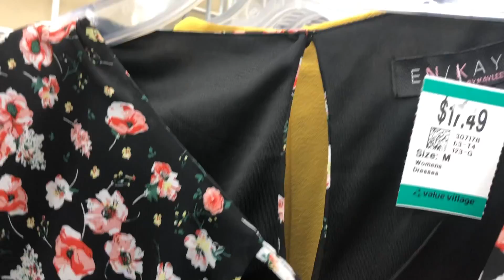Thrift With Me And Haul To Resell Poshmark Canada | Lots of BOLO Items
Thrift with me in Value Village for Item to resell on Poshmark Canada. Found lots of great Spring items! Also included my top 3 tips to source better right now!

00:00 Intro & Thrift with Me
03:02 Thrift Haul
17:22 Aritzia Haul
19:50 Tips To Source For Spring Thrifting

12" x 15" Clear Plastic Reclosable Zip Inventory Bags
Clear Zip Lock Bags, 9" X 12"
Polymailers Donuts 10"x13"
Polymailers Unicorns in Donuts 10"x13"
Tape Gun
Thank You Stickers
Velvet Clothing Hangers
Ring Light 18"
Amazon Rollo 4"x6" labels
Avery® Matte White Labels 1-1/2 Inch
2 Pack SoftBox Lights